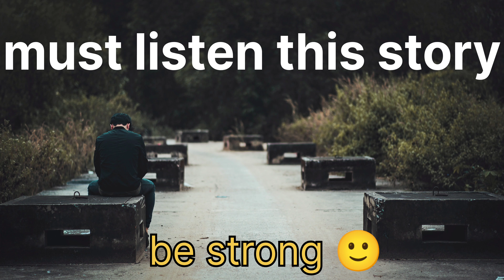struggle story of a poor boy😭